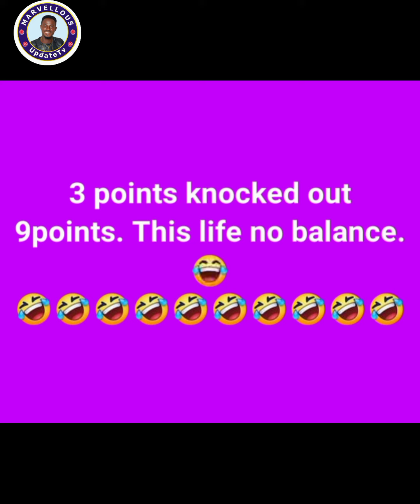Beautiful celebration from Abidjan after Côte d’Ivoire knocked out the defending champion